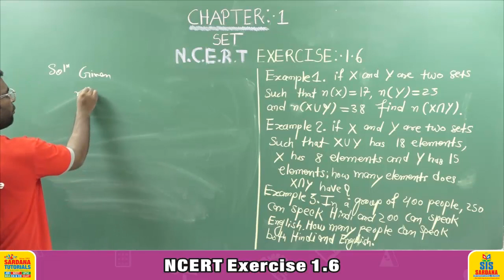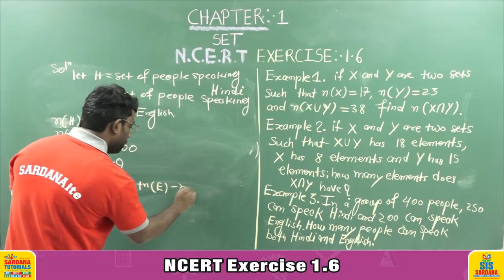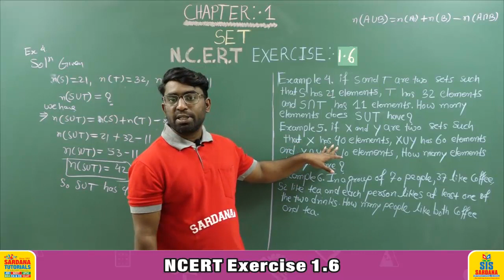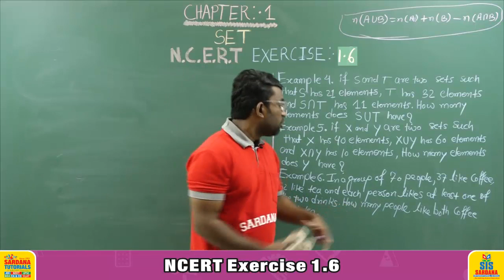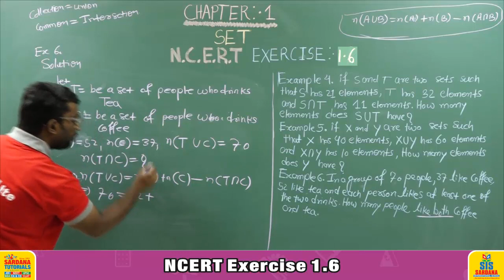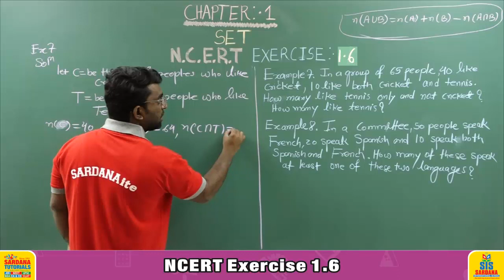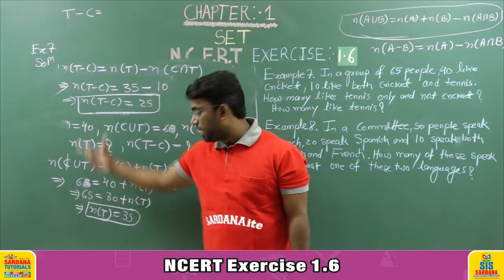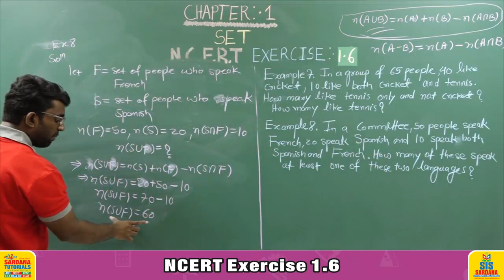Set | NCERT Exercise - 1.6 | Lecture -16